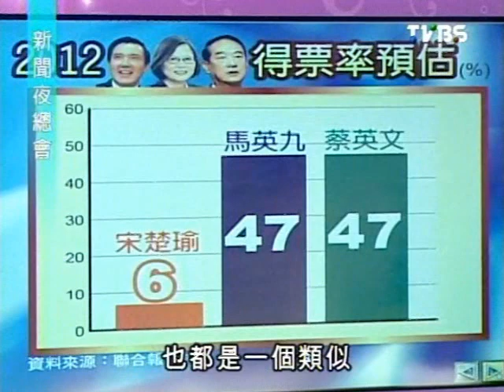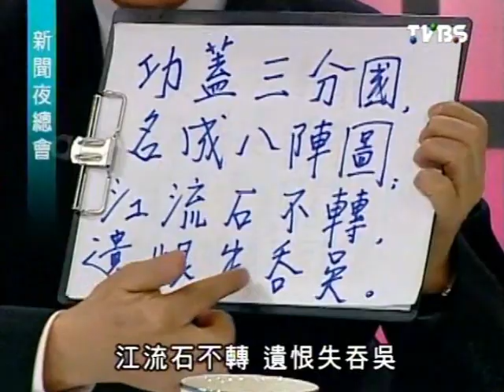新聞夜總會 20120102 part 4/4